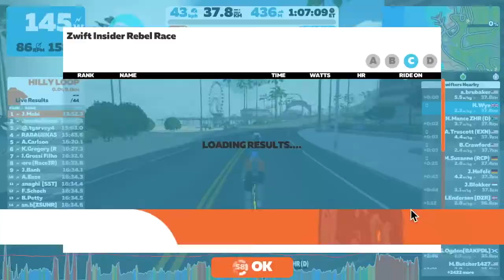20220528T1810 [8x] Zwift Insider Rebel Race Three Little Sisters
Last minute. More fun than expected staying with less cat-B-ish riders.